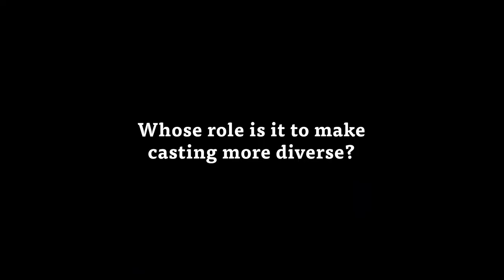Women and Diversity in Casting: Maureen Hughes & Kellie Shirley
Casting director Maureen Hughes and actress Kellie Shirley discuss what can be done to improve the roles offered to women in the industry, and how we can cast more inclusively.